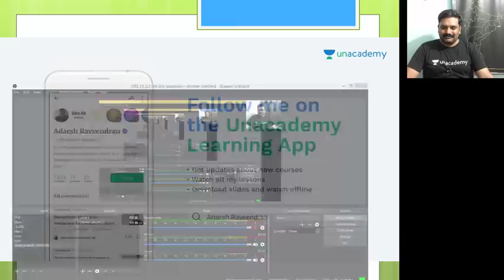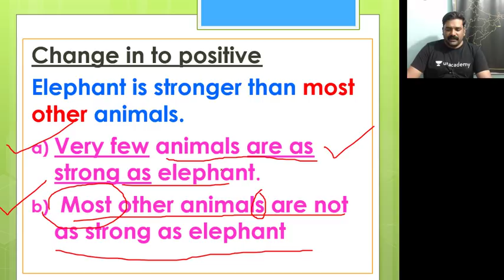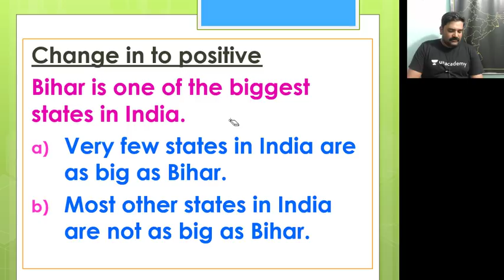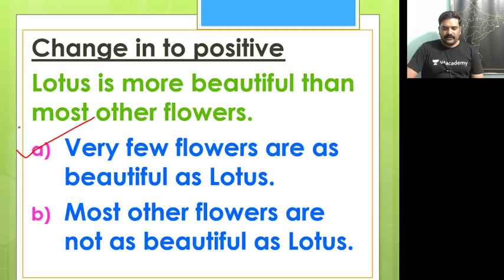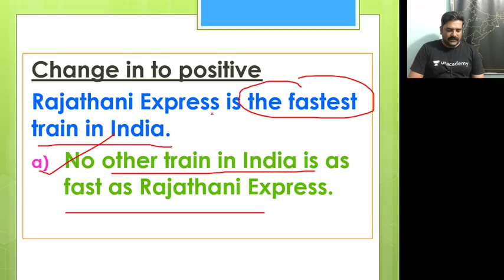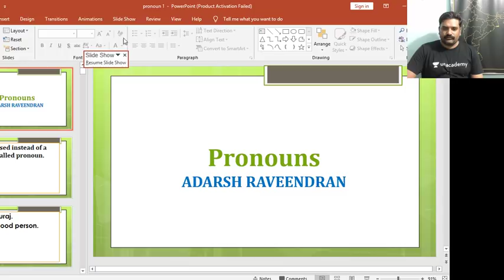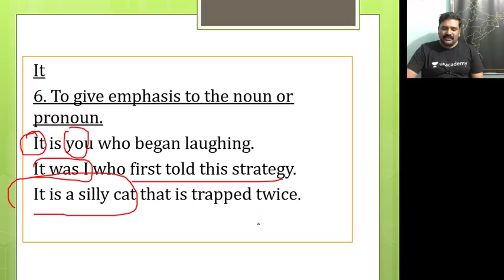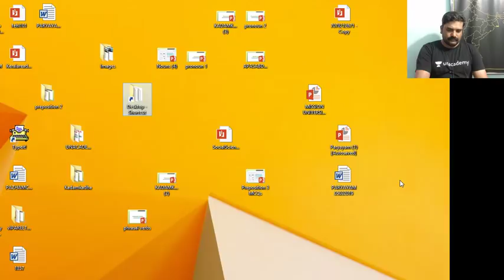Crash Course on English Grammar for Kerala PSC (മലയാളത്തിൽ) - Lecture 10 - The Article Lesson 1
Adarsh Raveendran and more top educators are teaching live on Unacademy Plus.

In this course, Adarsh Raveendran will discuss the most important concepts of English Grammar for Kerala PSC. The class will be conducted in Malayalam. The class focusses on learning the Articles in English for Kerala PSC exams preparation.

1-Mar-2019 - Nouns Part 1
12-Mar-2019 - Nouns Part 2
13-Mar-2019 - Nouns Part 3
14-Mar-2019 - Nouns Part 4
16-Mar-2019 - Preposition Part 2
18-Mar-2019 - Comparison of Adjectives and adverbs Part 1
21-Mar-2019 - The Article Lesson 2
23-Mar-2019 - The Sentence
25-Mar-2019 - Question Tag lesson 2
27-Mar-2019 - Pronouns lesson 2
15-Mar-2019 -Preposition Part 1
17-Mar-2019 -Preposition Part 3
19-Mar-2019 -Comparison of Adjectives and adverbs Part 2
20-Mar-2019 -The Article Lesson 1
22-Mar-2019 -The article lesson 3
24-Mar-2019 -Question Tag lesson 1
26-Mar-2019 -Pronouns lesson 1
28-Mar-2019 -Pronouns lesson 3
30-Mar-2019 -Concords lesson 2
29-Mar-2019 -Concords lesson 1
31-Mar-2019 -Tenses MCQs